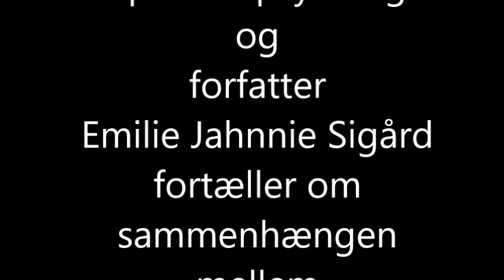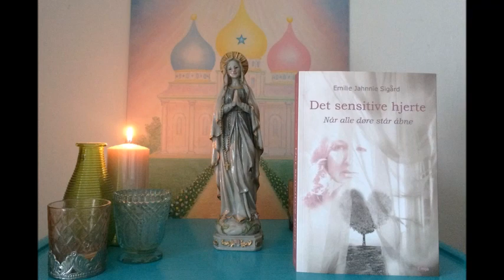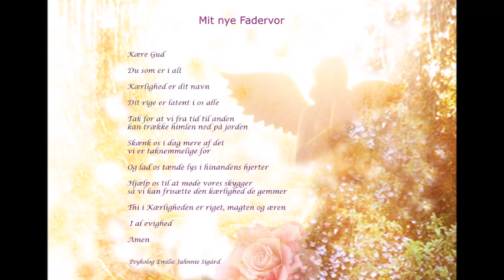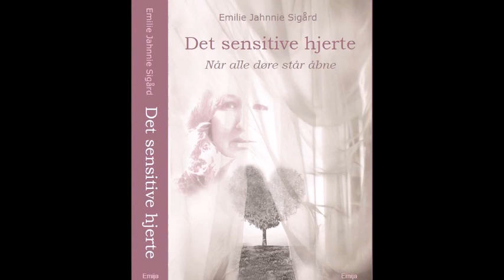Sensitivitet kan være spirituelle åbninger. En psykolog fortæller.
Spirituel psykolog og forfatter Emilie Jahnnie Sigård fortæller om sammenhængen mellem spiritualitet og sensitivitet.

Hun har udgivet bogen: Det sensitive hjerte - når alle døre står åbne.